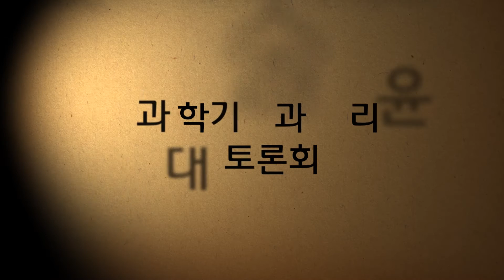[PAN+ 인문 심포지엄] 과학기술과 윤리 대토론회 (이충형 교수)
이 영상은 플라톤 아카데미의 인문학 심화·확산 프로젝트, 인문학 세미나「지혜의 향연」의 강연 영상입니다.